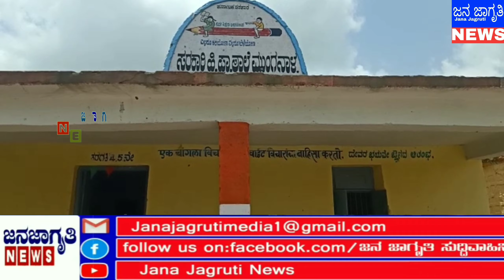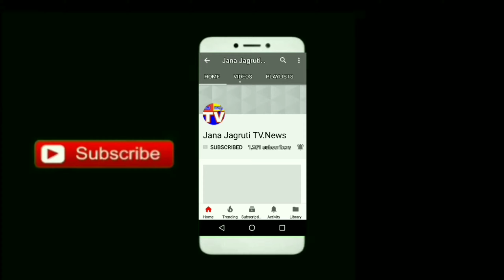ಅಯ್ಯಯ್ಯೋ ಇದು ಸರ್ಕಾರಿ ಶಾಲೆಯೇ! ?